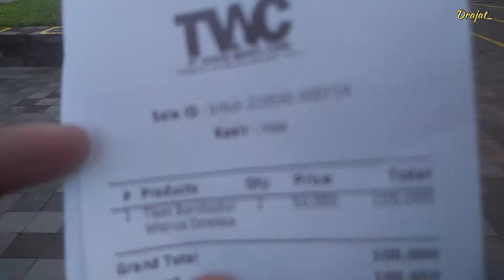Candi Borobudur || Wisata Internasional Sejuta Misteri‼️ Magelang, 30 Mei 2021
Candi Borobudur || Wisata Internasional Sejuta Misteri‼️30/05/2021